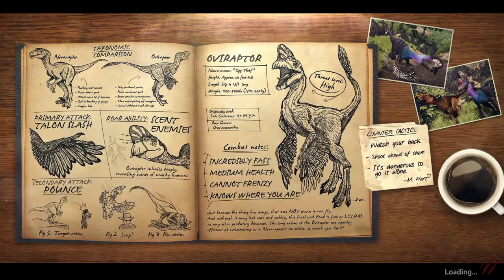Primal Carnage: Extinction PS4 Season 3 Part 41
A short Thanksgiving Video.